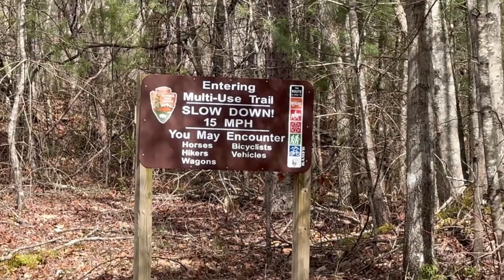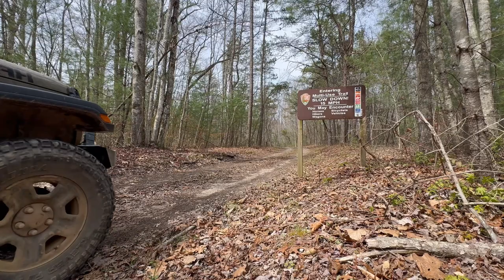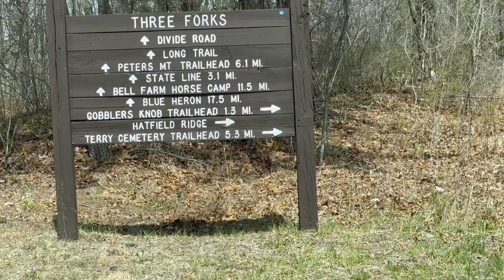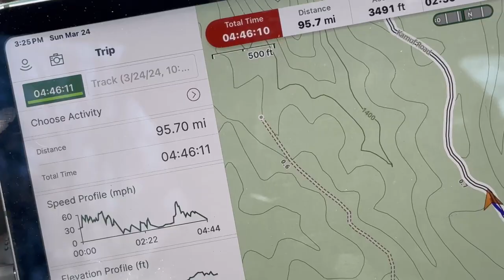Exploring Big South Fork and Daniel Boone *SE Adventure Part 6*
We explore some of the Big South Fork recreation area and some of the Daniel Boone National Forest. It was a very relaxing day seeing beautiful new areas with a touch of off road excitement because I just could not help myself. So much for making it to camp early for laundry and a shower. About Overland Calling: Our goal is to share adventures, overland remote work practices, gear reviews, and lessons learned in the hope that it will inspire others or aid them along the way. If you have any questions about something in a particular video, please let us know. We are just starting out and it is not always easy to figure out what people want to know or see the most.

About Overland Calling:

Our goal is to share adventures, overland remote work practices, gear reviews, and lessons learned in the hope that it will inspire others or aid them along the way.
If you have any questions about something in a particular video, please let us know. We are just starting out and it is not always easy to figure out what people want to know or see the most.

Chapters:
00:00 Introduction
01:00 On Dirt (Duncan Hollow Rd)
01:45 The dotted lines
08:51 Divide Rd
10:03 Daniel Boone NF
11:57 4x4 offshoot trail
12:58 Mud holes
16:50 Fireside
17:16 Wrap up